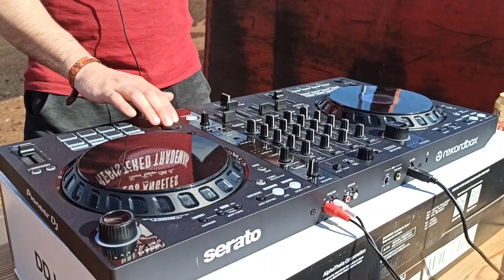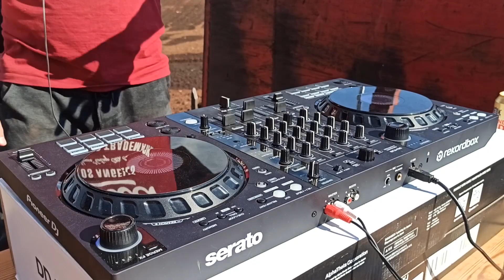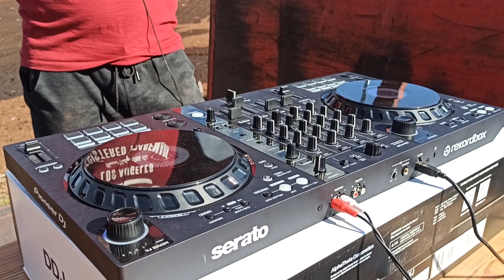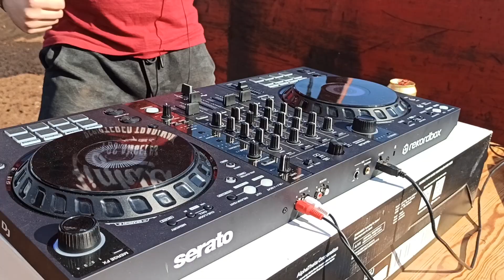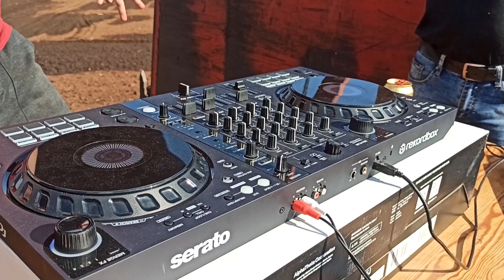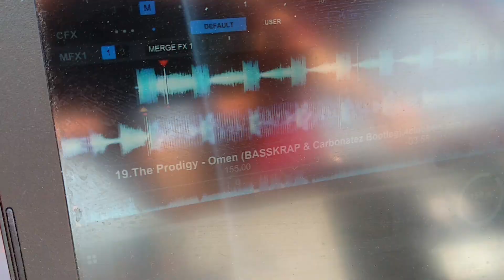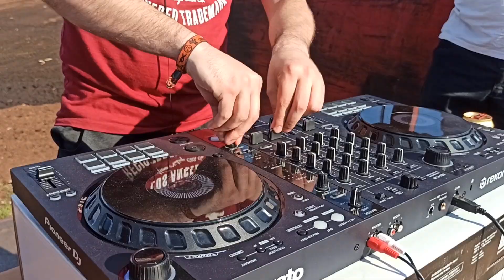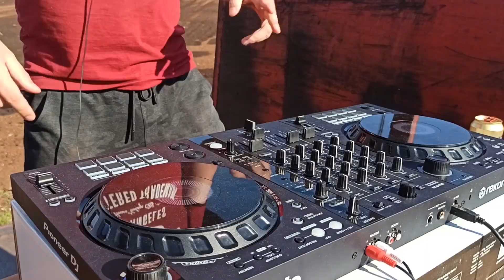Korkizz live Hardstyle Session | Sweden, Torv (Pioneer DDJ-FLX6)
Tracklist:
0:00 - Adrenalize ft. ADN Lewis - Astronauts
3:25 - Blasco - Turn It Up
5:53 - D-Block & S-te-Fan - Believe
7:11 - D-Block & S-Te-Fan - By Myself
8:30 - Showtek & Gammer - EDM Sucks (Short Edit)
10:17 - D-Block & S-Te-Fan - Takin Off (Dj Isaac Remix)
11:31 - DJ Isaac - Follow Me
15:27 - Atmozfears & Sound Rush - Crazy (Korkizz Edit)
16:49 - Dr Phunk and Lowriderz - Drop (Korkizz Edit)
18:04 - Teknoclash - Ain't Got Time
19:18 - Clockartz - Delirium (Firelite Remix)
20:40 - Atmozfears - Singularity (Xense Remix) (Korkizz Edit)
22:06 - Crypsis - Raw To The Point (Hardfunction Remix)
23:08 - Coone - Aladdin On E (Warface Remix)
24:47 - Clockartz - Time 2 Rock (Korkizz Edit)
26:04 - Regain - Pan Paweł
26:55 - Roller - Yes (part2)
28:20 - Scooter - Maria (Nick Stevanson Remix)
29:36 - The Prodigy - Omen (BASSKRAP & Carbonatez Bootleg)
30:57 - D-Block & S-te-Fan - Good Times
32:03 - Sub Zero Project - Time Machine (Korkizz Edit)
34:46 - Rooler - Love U Baby
37:10 - Sub Zero Project & Rebelion - Sinners Paradise